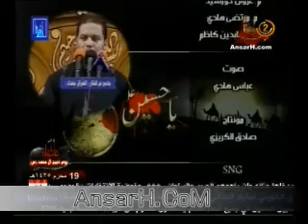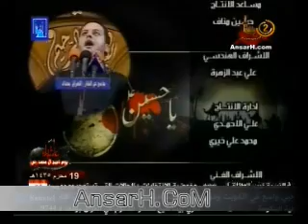ملا عمار الكناني ليلة 19 محرم 1435 هـ جامع ذو الفقار بغداد